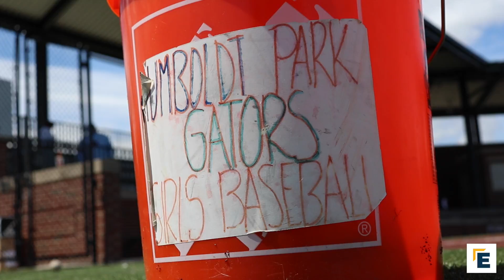Humboldt Park Gators: Chicago girls find place on baseball team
Humboldt Park Gators prove their all-girls baseball team can compete with the boys.